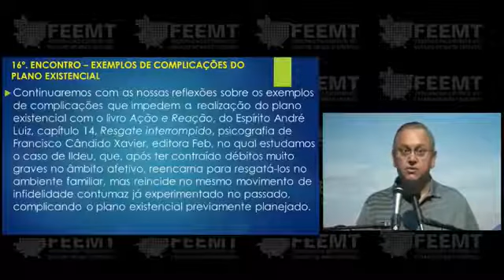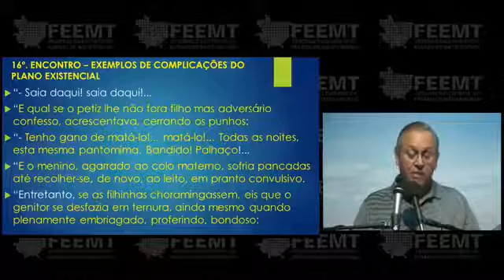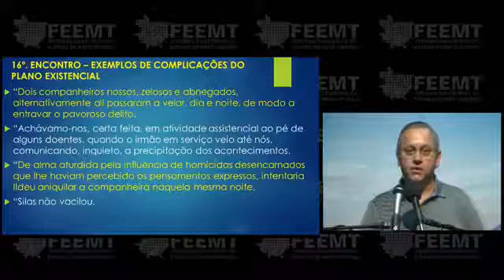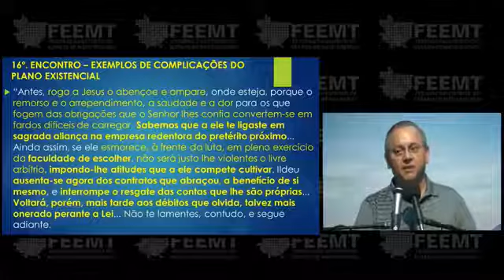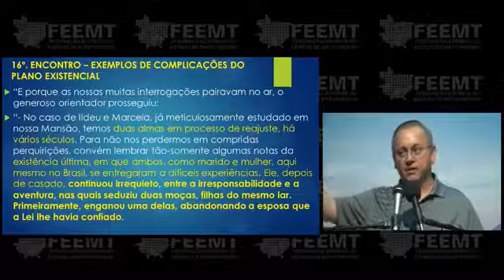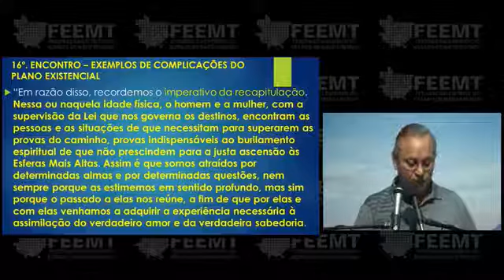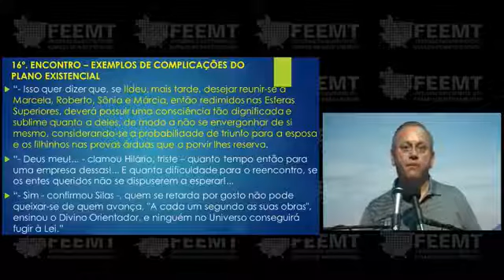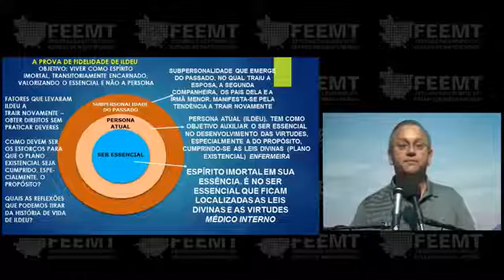As Dimensões do Espírito Imortal e o Plano Existencial | 16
📝 Slides | 💦 Conheça a campanha Gotas do Bem e nos ajude a seguir produzindo conteúdos gratuitos como este | 🔹 Quer fazer parte da nossa Lista de Transmissão? Manda um Whats

Este é o primeiro módulo do Estudo Reflexivo das Dimensões do Espírito Imortal, baseado nas obras de André Luiz e Manoel Philomeno de Miranda, desenvolvido pela Federação Espírita do Estado de Mato Grosso. Apresenta as dimensões do Espírito imortal: ser, saber, sentir e fazer, trabalhadas pelo Espírito Honório na obra 'Eu, Espírito Imortal'.